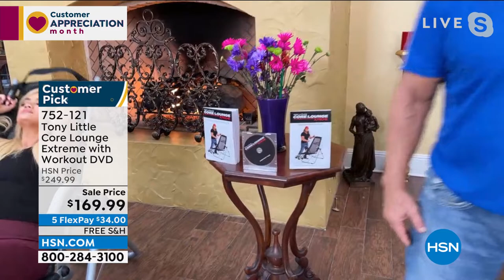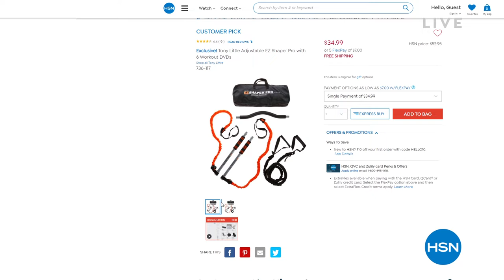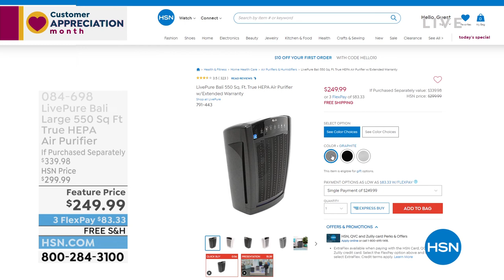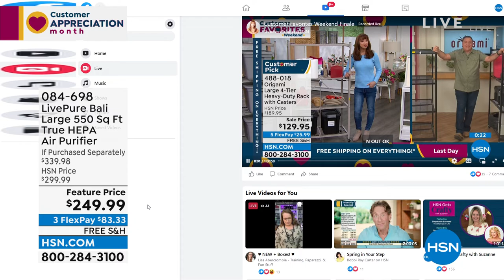HSN | Tony Little Health & Fitness 04.11.2022 - 07 PM